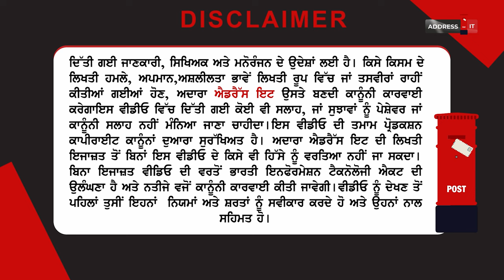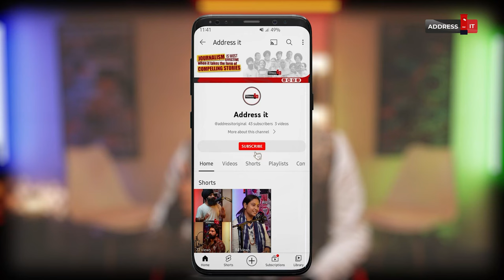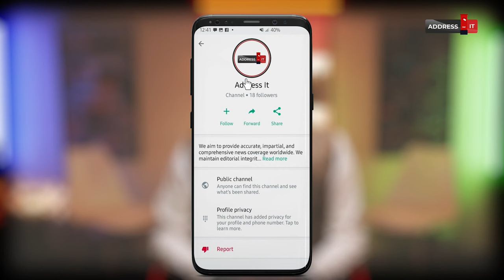ਬੱਚਿਆਂ ਨੂੰ Mango Shake ਤੇ Banana Shake ਪਿਲਾਉਣ ਦਾ ਮਤਲਬ ਆਪਣੇ ਬੱਚੇ ਨੂੰ ਆਪਣੇ ਹੱਥੀਂ ਜ਼ਹਿਰ ਦੇਣਾ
In the video, Dr. Karanvir Singh discusses the individuals who should avoid consuming mango and banana shakes or shakes made from fruits. He explains that, according to Ayurveda, drinking these shakes can potentially lead to joint pains.